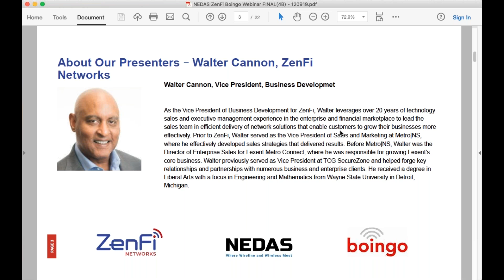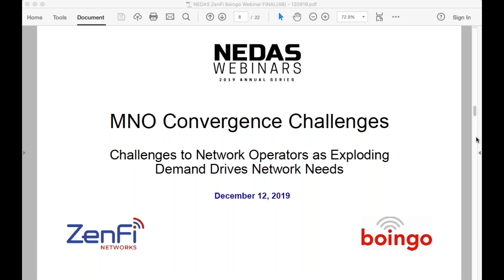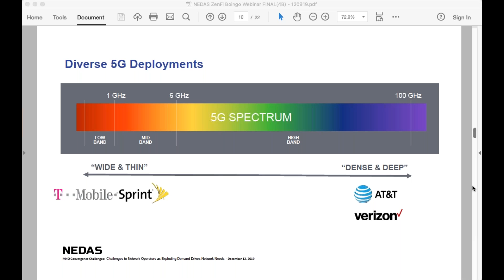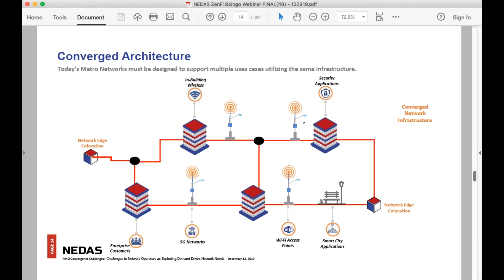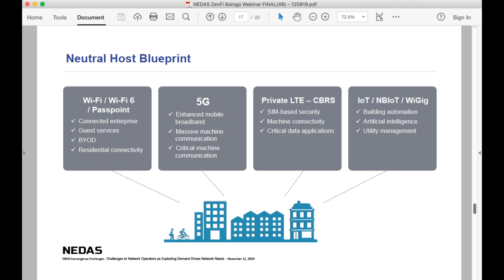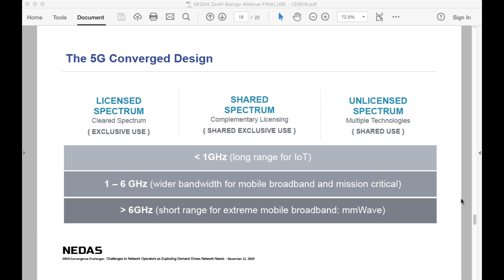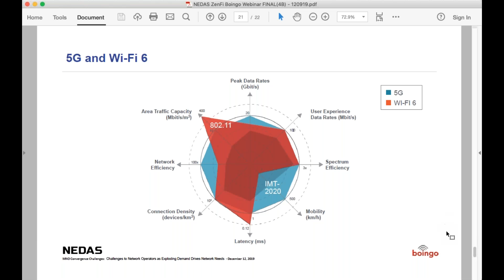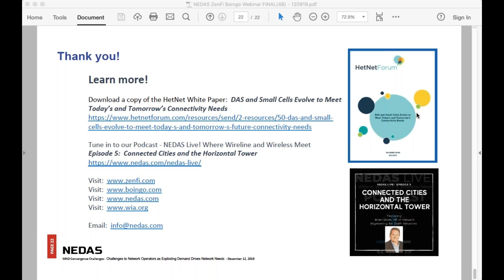NEDAS Webinar with Boingo: Convergence Challenges Among MNOs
In this NEDAS Webinar, which took place on December 12, 2019, ZenFi Networks and Boingo explore the challenges to network operators as exploding demand drives network needs.